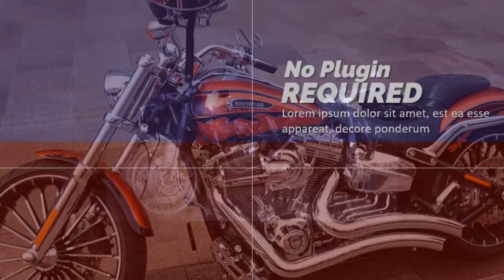Motor Cycle Promotion Video Template